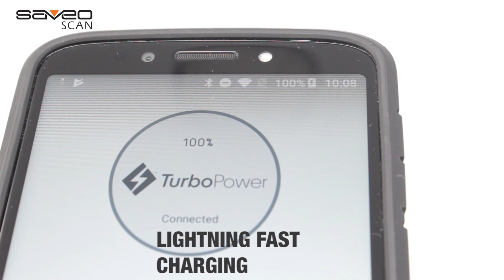Saveo Scan RV2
With USB OTG and Bluetooth connectivity and 1D and 2D scanner options, Saveo Scan offers unparalleled flexibility and performance. The unique mounting options enable you to convert your smartphone or tablet into a high-performance barcode scanner suitable for applications from warehousing, logistics and inventory control to access control, pharmaceutical and retail.